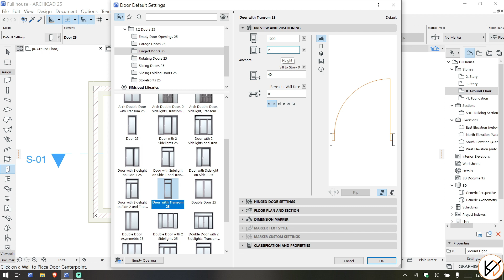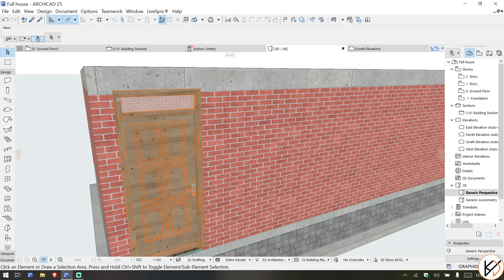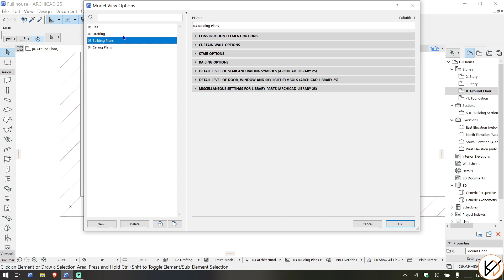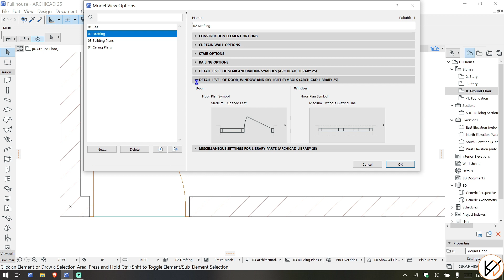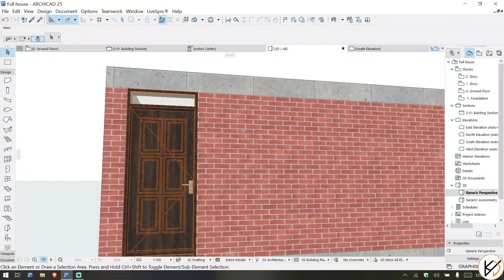4- Archicad Door and door settings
How to change door width, texture, casing and show full leaf width